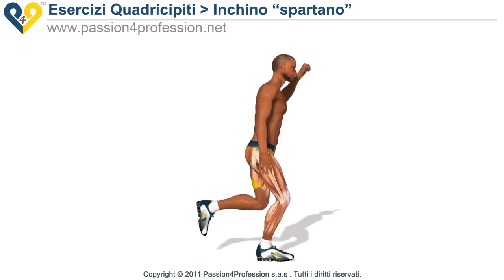Inchino spartano (esercizo per migliorare stabilità gambe)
Inchino spartano: questo esercizio per quadricipiti ( serie "spartani" ) è perfetto per migliorare la stabilità delle gambe. Questo esercizo è molto differente dallo "squat" con una gamba, infatti in questa versione è necessario avere un equilibrio perfetto.
( traduzione elettronica del testo)